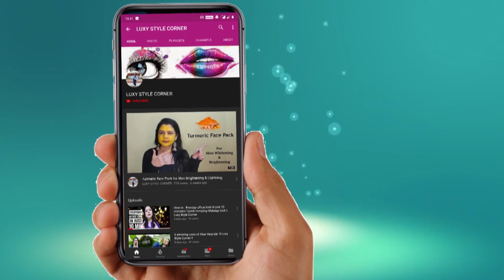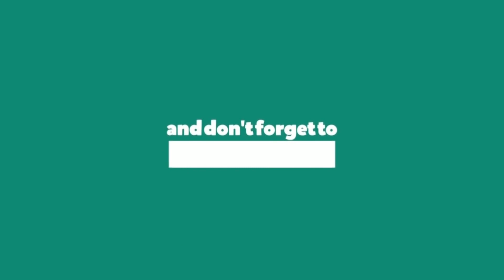सिर्फ एक चीज़ जो आपके बालो को झड़ना बंद कर देगी II Stop Hair Fall with only one Ingredient II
Stop Hair fall and grow your hair Faster & Longer by this magical ingredient called "Onion".

The information provided on this channel & its video is for general purposes only and should not considered as Professional Advice.